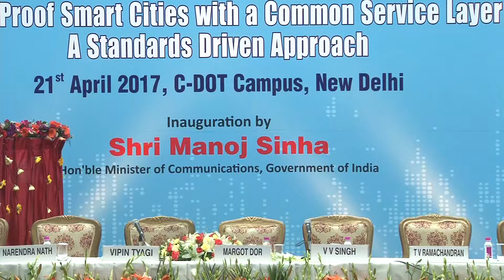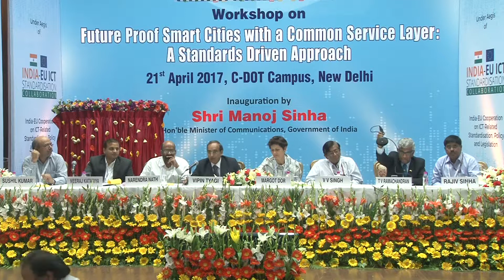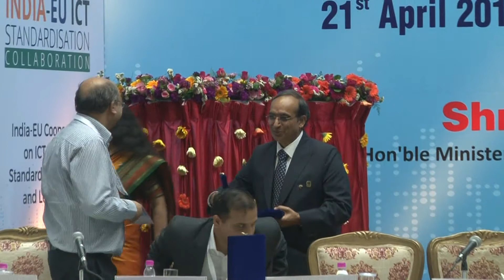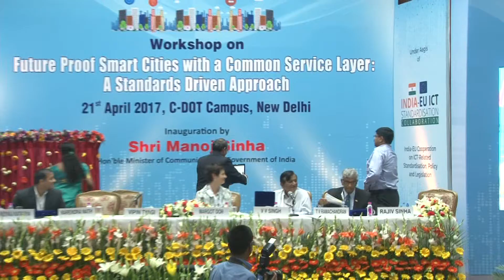Smart Cities Workshop - Part 5